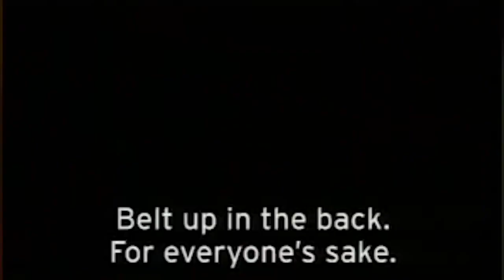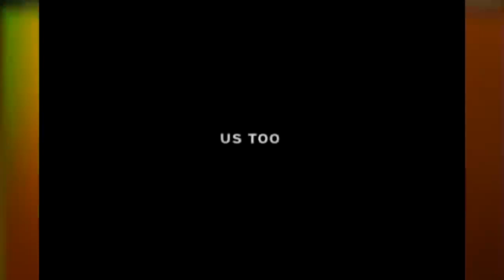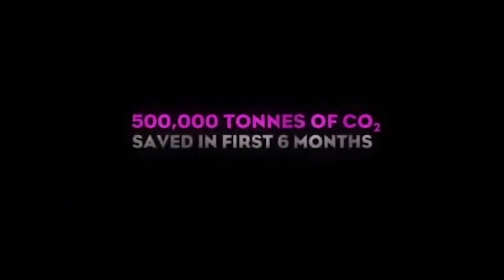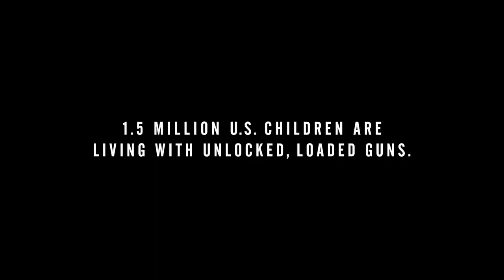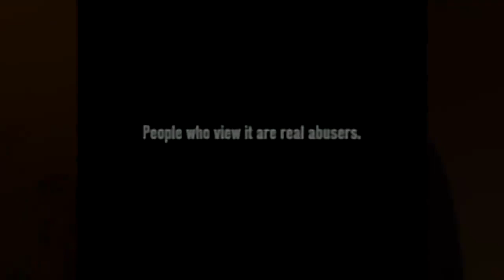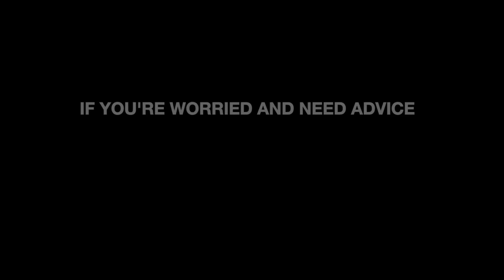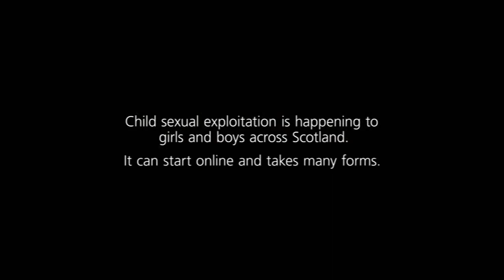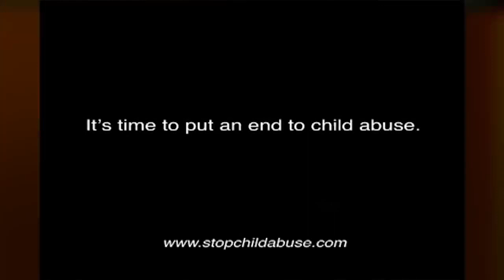Top 15 Creepiest PSAs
Courtesy of Gabby The Clown